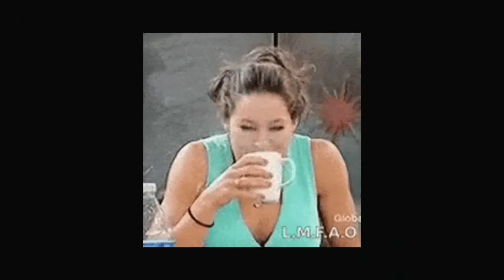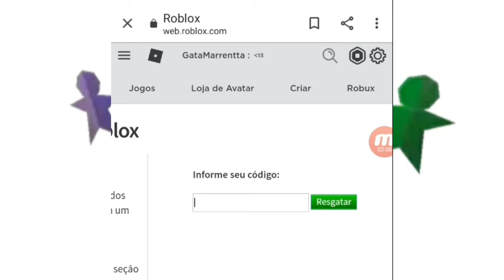💟 ROBLOX - Bandana Grátis/promo Codes 2020 /Últimos minutos pra chegada Ovo Jurassic-Adopt Me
🌈Fala aí galerinha!

   Mais um ítem grátis para nós!
   Nesse espírito de solidariedade de 2020
   Vamos celebrar o amor é a união.

🌈Grupo no Roblox: Fãs da Turma Gameblox.
Nos sigam em nossos perfis do Roblox.
🙋‍♀️Mimilevada
👩‍🦰GataMarrentta
🧑TAVIMMORAES

Obg a todos pelo carinho de sempre.